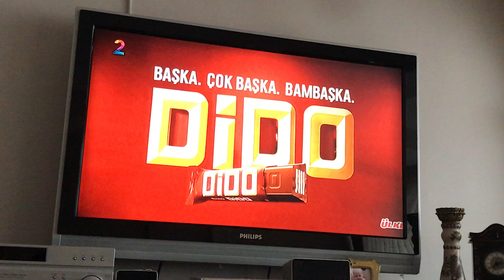A2 reklam jenerigi